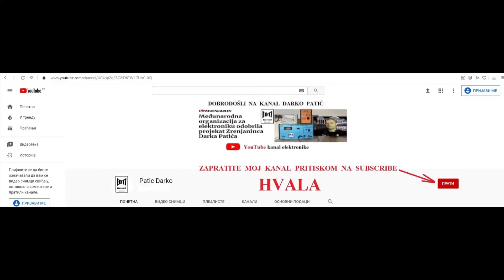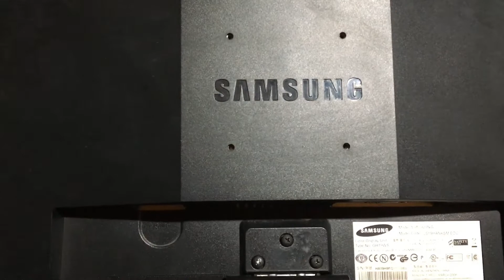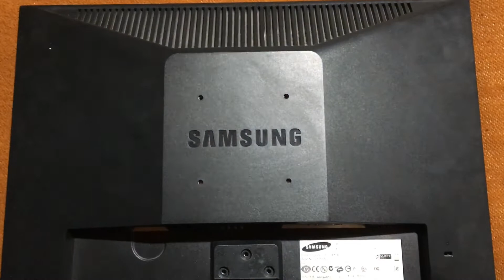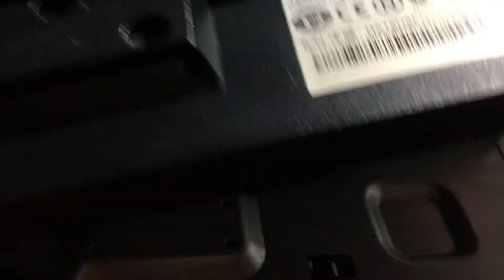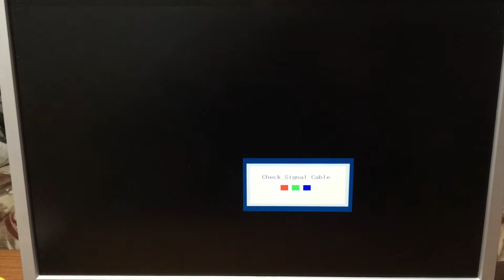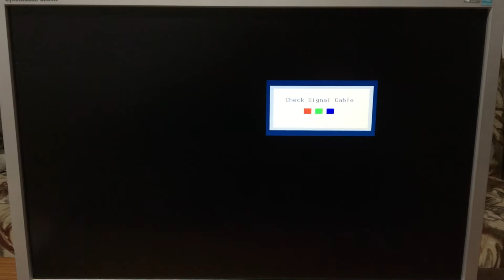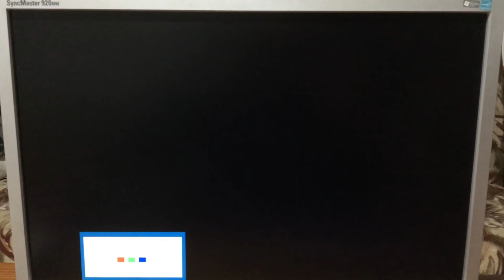Popravka napajanja kod Samsung LCD monitora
U ovom video klipu sam pokazao najčešći problem kada monitor ne daje nikakve znake. Ovakav problem sa kondenzatorima se dešava često kod starijih monitora. Naravno da ovaj problem može da izazove i otkaz nekog drugog elementa ali je ovo najčešći problem koji se javlja pa pogledajte ceo video.